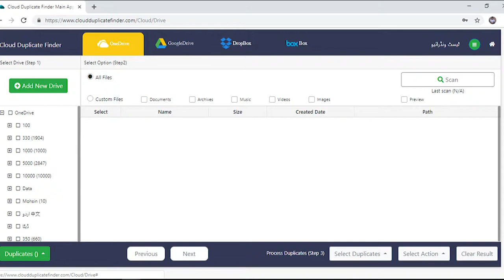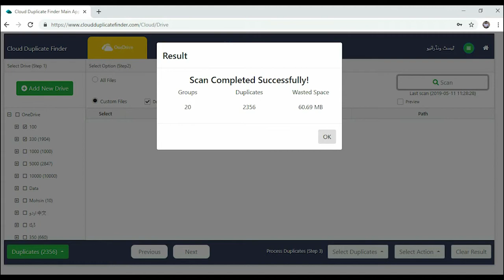Removing OneDrive Duplicate Files and Photos, Tutorial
It's 100% online, fast and secure. The Cloud Duplicate Finder uses OneDrive's API to get view-access of your files, and then processes these files to find duplicate photos, duplicate songs, duplicate documents and more. Use it risk-free. There is no downloading required. Everything is done on cloud.